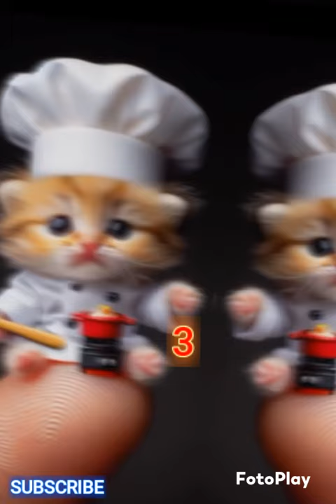COMMENT YOUR FAVORITE